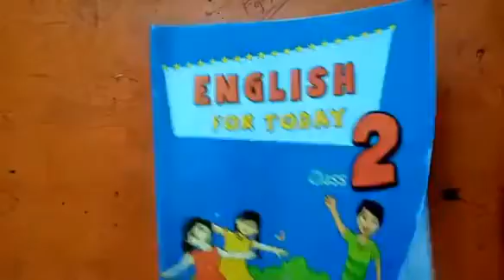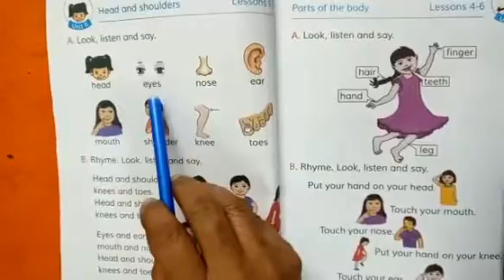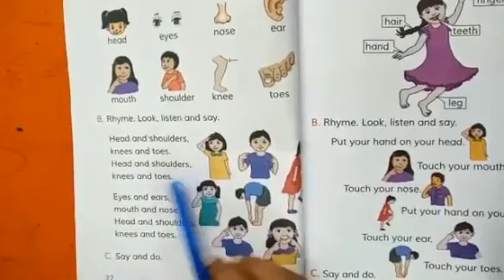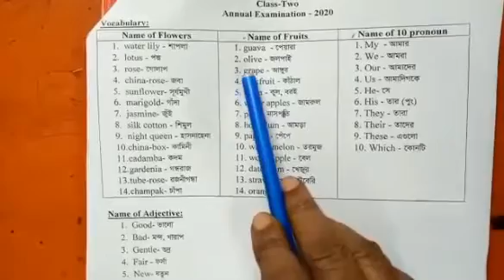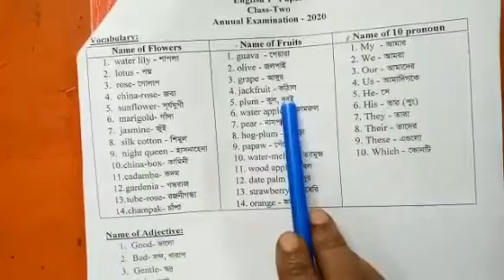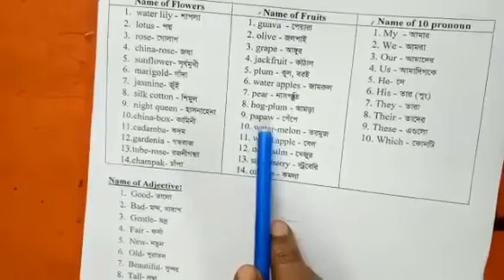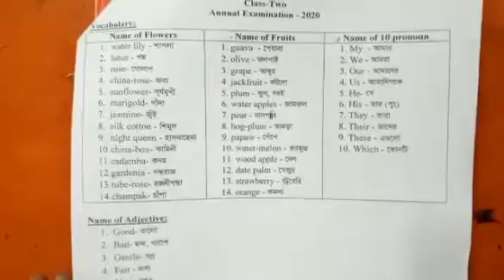Class Two I English 1st I Rhymes I Head and Shoulder I Light Fair School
Online Class I Teacher : Kohinoor Akhter